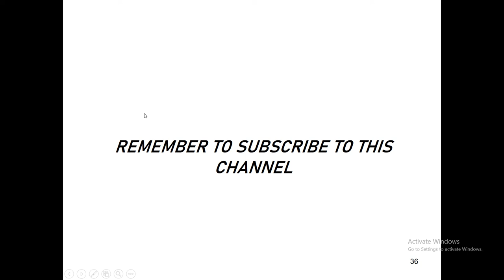SEEPAGE IN EMBANKMENT DAM&MEASUREMENT WITH V-NOTCH || TOE DRAIN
Flow control structures: gates, spillways, valves, outlets.
Flow measurement structures: weirs, orifices, flumes
Division structures: coffer dams,weirs, canal headworks, intake works.
Conveyance structures: open channels, pressure conduit, pipes, canals and sewers
Collection structures: Drain inlets,infiltration galleries, wells.
Energy dissipation structures: stilling basins, surge dams, check dams.
River training and water stabilizing structures: Levees, cutoffs, locks, piers, culverts
Sediment and quality control structures: racks, screens, traps, sedimentation tanks, filters, sluiceways.
Hydraulic machines: turbines, pumps, ramps,
Storage structures: dams or tanks e.t.c.
Shore protection structures: Dikes, groins, jetties, revetments